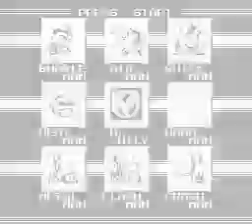Megaman 2 part 2 - Metal Man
in the last part i beat Wood Man and i got Leaf Shield time to take on
Metal Man and getting E-tank was a risk but hey i got it
Boss: Metal Man
Weak Point : Metal Blade
Weapon Get : Metal Blade
- SEE U NEXT PART-